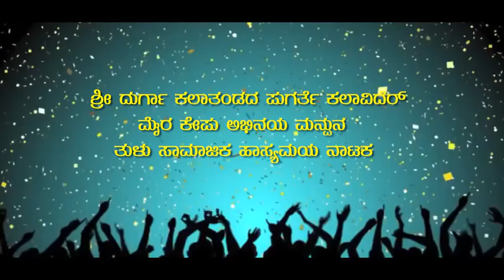Artha Apuji Thulu Nataka |Nithin Hosangady |Pugarthe Kalavidaru Vitla |Rajashekar Shetty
"ಅರ್ಥ ಆಪುಜಿ" ತುಳು ನಾಟಕ trailer
ಕಥೆ-ಸಂಭಾಷಣೆ-ಗೀತರಚನೆ :- ನಿತಿನ್ ಹೊಸಂಗಡಿ
ನಿರ್ದೇಶನ :- ರಾಜಶೇಖರ್ ಶೆಟ್ಟಿ ಕುಡ್ತಮುಗೇರ್
ಸಂಪೂರ್ಣ ಸಹಕಾರ ಶ್ರೀ ದುರ್ಗಾ ಮಿತ್ರವೃಂದ ಮೈರ ಕೇಪು
ರಂಗಾಲಂಕಾರ :- ಶ್ರೀ ದುರ್ಗಾ ಆರ್ಟ್ಸ್ ಕೇಪು
ವರ್ಣಾಲಂಕಾರ :- ರವಿ ಸಿಂಗೇರಿ
ಸಂಗೀತ :- ಪ್ರಶಾಂತ್ ಬೇಡಗುಡ್ಡೆ
Lighting & sounds :- C.M sounds adyanadka
ಹಿನ್ನಲೆ ಗಾಯನ :- ಪ್ರವೀಣ್ ಜಯ ವಿಟ್ಲ
Recording :- ಶ್ರೀ ರಾಜ್ ಸ್ಟುಡಿಯೋ ಕಬಕ
ಪ್ರದರ್ಶನಕ್ಕಾಗಿ ಸಂಪರ್ಕಿಸಿ :- 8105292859 , 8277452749 , 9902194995